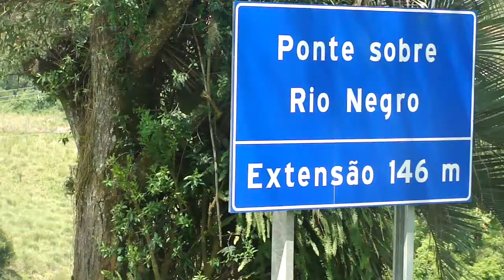Divisa Santa Catarina e Paraná - Mafra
Divisa  Santa Catarina e Paraná , em  Mafra. O Historiador e Professor Emílio da Silva circulou no passado por está área de ponto de sociabilidade turistica, numa das regiões mais siginificativas na divisa destes dois importantes estados da federação, no Sul do Brasil. Emílio da Silva andou em companhia de José Castilho e fotografou, cujas imagens fotográficas fazem parte do Arquivo Histórico Municipal "Eugênio Victor Schmöckel", de Jaraguá do Sul (SC). Por falar de Eugênio Victor Schmöckel, ele, a esposa Brunhilde Mahnke Schmöckel e Emílio da Silva também juntos viajaram a esta região. E Rio Negro foi local de parte da formação escolar de Emilio da Silva, cujo personagem é atual Patrono do Museu Municipal de Jaraguá do Sul, desde a Era Vasel (criação) e Pasold (instalação na antiga Prefeitura).